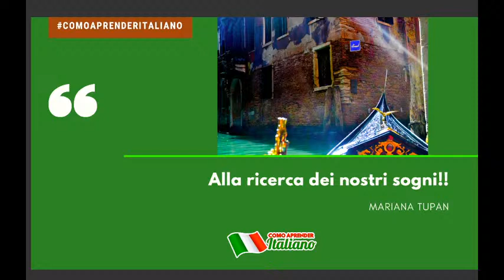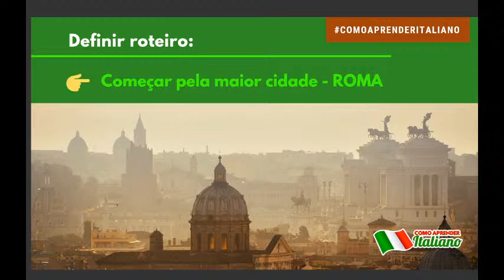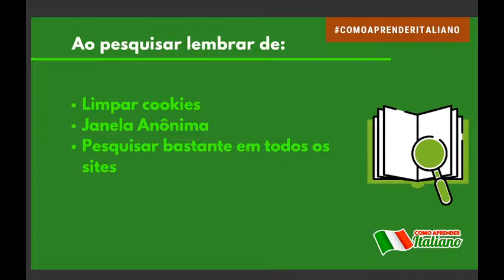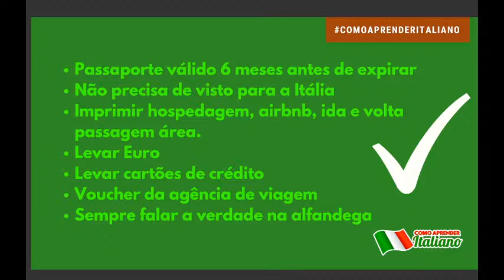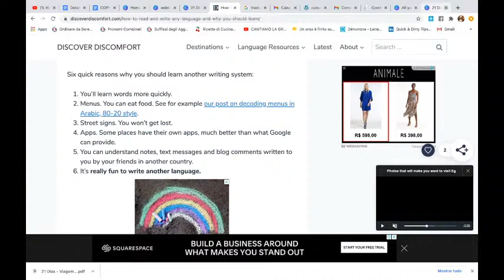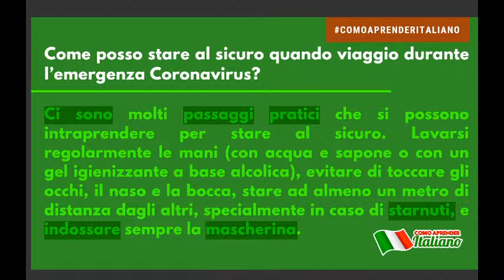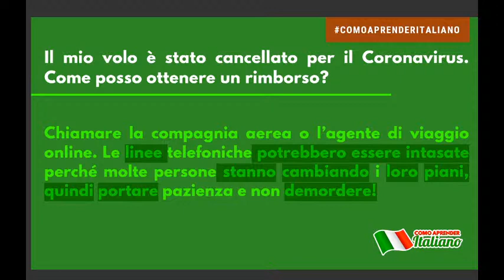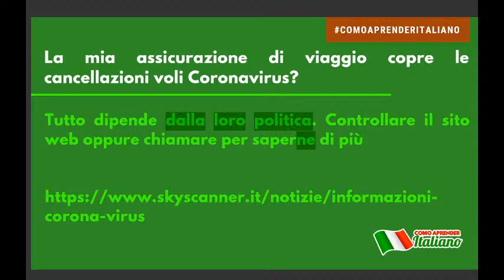AO VIVO - Veja como o idioma italiano vai ajudar à você no aeroporto e a planejar a sua viagem!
Ciao amici,

Un bacione!!

Mariana Tupan